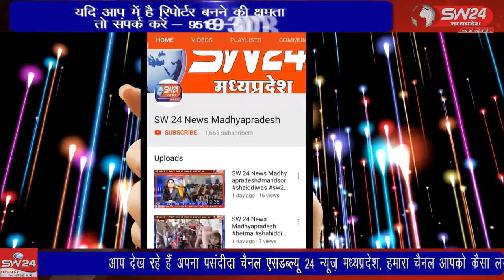SW 24 News Madhyapradesh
स्वच्छता सर्वेक्षण 2022 में सिवनी शहर को नंबर 1 बनाने के लिये कलेक्टर डॉ. राहुल हरिदास फटिंग द्वारा जनता से अपील की है। उन्होंने कहा कि अगर जनता सहयोग करे तो सिवनी भी स्वच्छता में नंबर 1 बन सकता है, सिवनी से आरिफ मोहम्मद की रिर्पोट